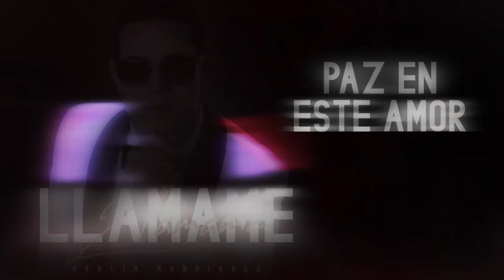Paz en este Amor - Raulín Rodríguez - Bachata de Raulin Rodriguez